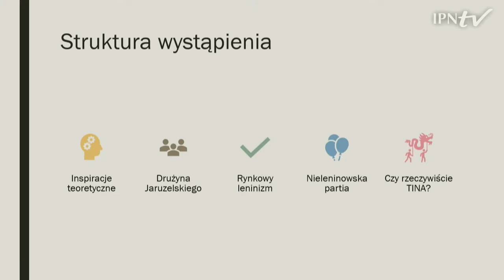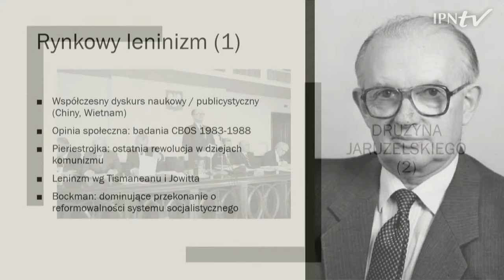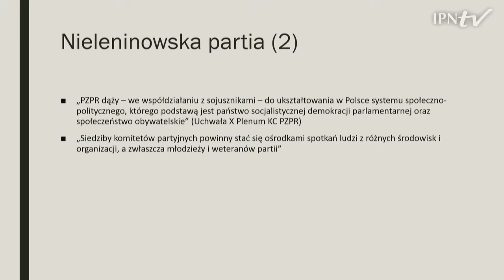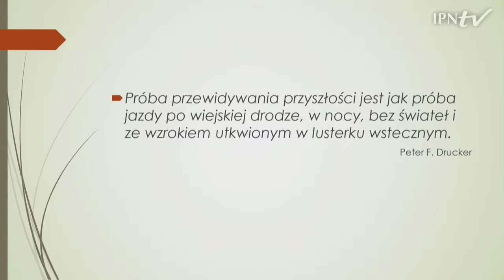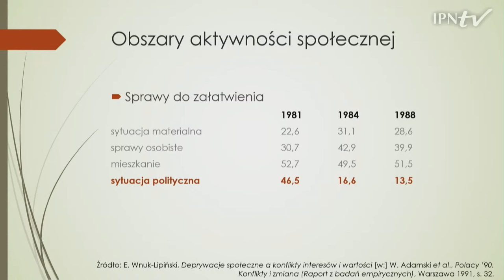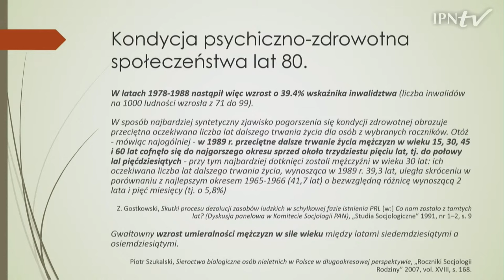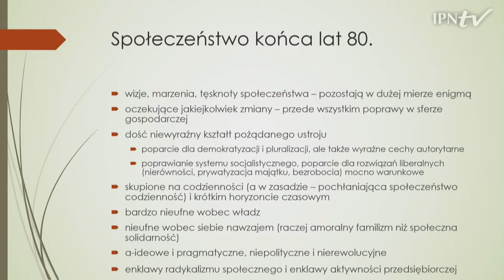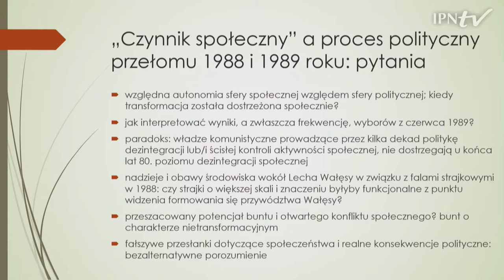Obrachunek z dekadą Jaruzelskiego, czyli jak dziś oceniamy ostatnie lata PRL (1981–1989) - część IV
Zapraszamy do udziału w ogólnopolskiej konferencji naukowej poświęconej dekadzie Jaruzelskiego organizowanej przez Oddziałowe Biuro Badań Historycznych IPN w Warszawie.
Przedmiotem dwudniowych rozważań naukowców będzie przede wszystkim aspekt polityczny tego okresu. Zaplanowano 28 wystąpień uznanych historyków, głos prokuratora oraz – odmienny od całości w treści i formie – panel socjologów-politologów i kończące całość podsumowanie.
Spotkanie odbędzie się w dniach 13-14 grudnia 2021 r. w  stołecznym Przystanku Historia Centrum Edukacyjnym IPN im. Janusza Kurtyki.

15.30–16.30
Laboratorium pierestrojki? Gen. Jaruzelski na geopolitycznej szachownicy – dr Tomasz Kozłowski
Rynkowy leninizm i nieleninowska partia. Drużyna Jaruzelskiego i jej wizje przyszłości – dr Michał Przeperski

Społeczne wizje przyszłości w przededniu transformacji – dr hab. Daniel Wicenty

16.30–17.30 Dyskusja

Patroni medialni: TVP Historia, Dzieje.pl. Historykon.pl, Historia.org.pl, wiekdwudziesty.pl, Do Rzeczy, Historia Do Rzeczy, Niezłomni.com, Przystanekhistoria.pl. Program konferencji na stronie Oddziału IPN w Warszawie.